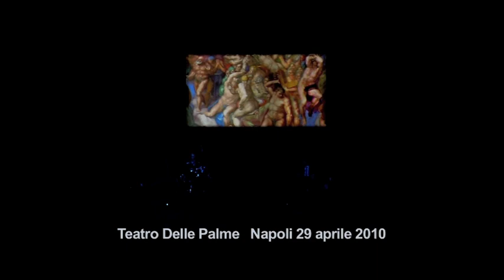SE IO FOSSI SAN GENNARO LIVE - CLIPS